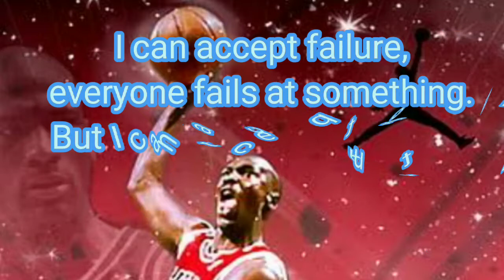Michael Jordan Key to Success